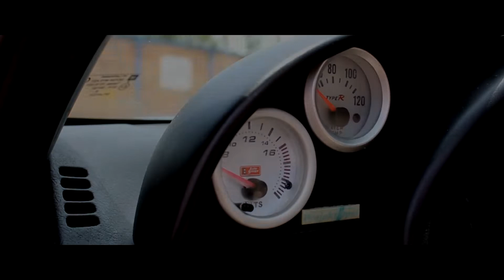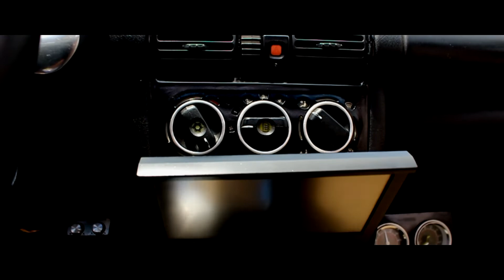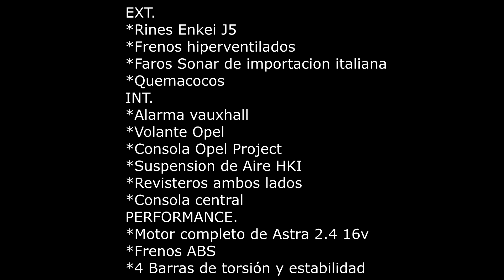OPEL TIGRA 2.4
Que tal amigos les presento este bonito Tigra espero les guste.